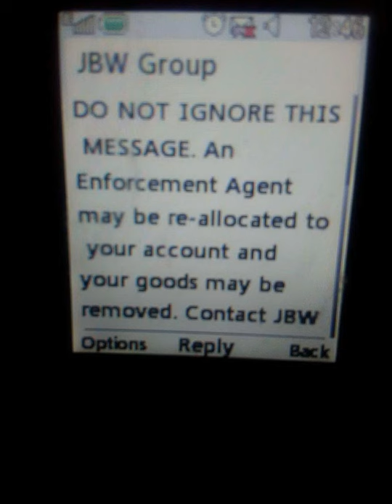JBW Enforcement Officer Gary Waller trying to put fear into young lady.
Gary Mark Waller had to apologise for making false statements but still kept his job. Gary Mark Waller, JBW Enforcement Officer Talking Bullshit. Here is the link to the Court Order